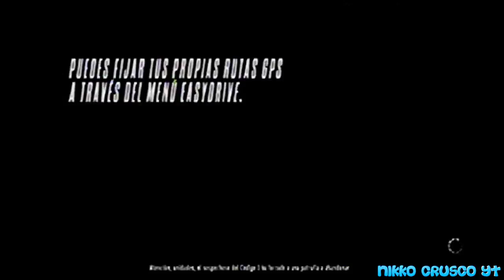Need For Speed Rivals PS3 Esta Hot Pursuit Es Complicada (Comentado)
Bueno Amigos Estamos Aca En Un Nuevo Video De Need For Speed Rivals Espero Que Les Guste Como A Mi Disfrutenlo :)
Detalles
Auto
Hennessey Venom GT 2010 (Incognito)
Prueba
Hot Pursuit
Dificultad
Dificil